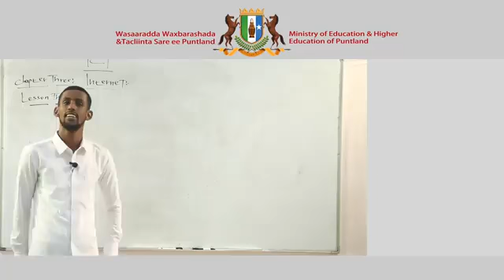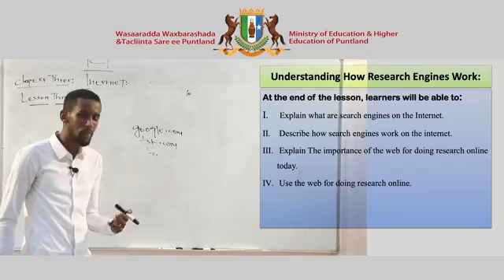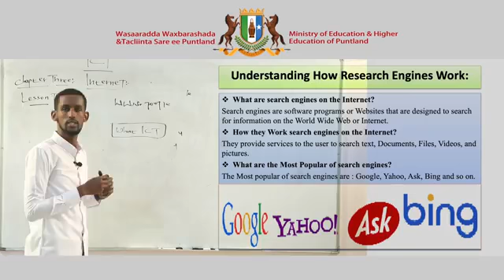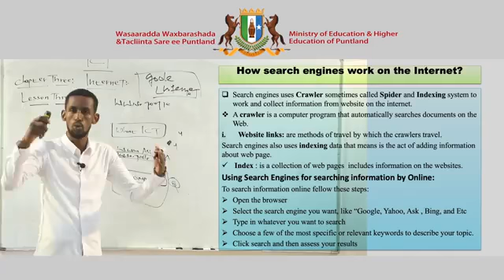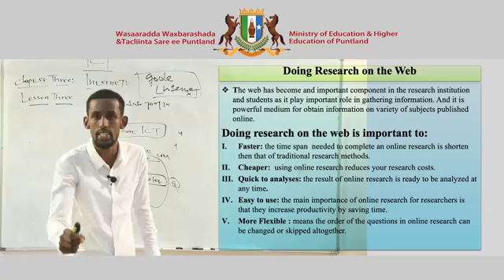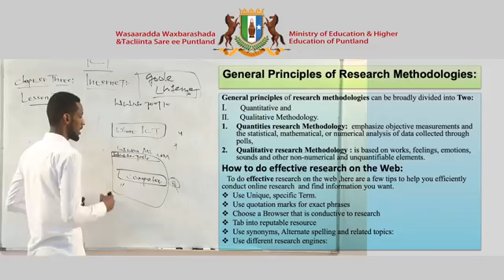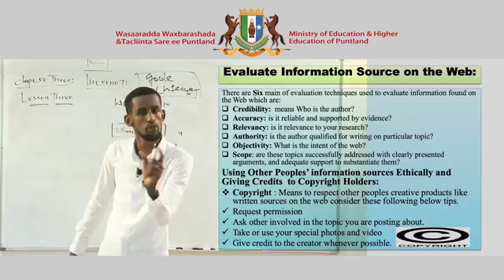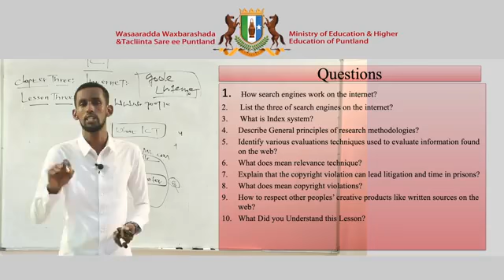Secondary ICT-chapter 3-lesson 3